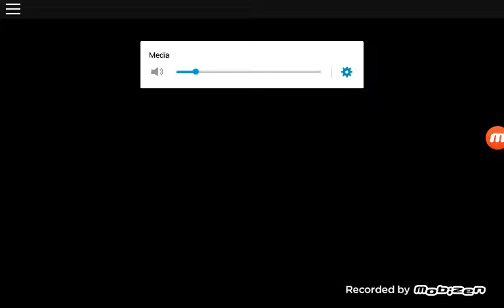I'm way to lazy